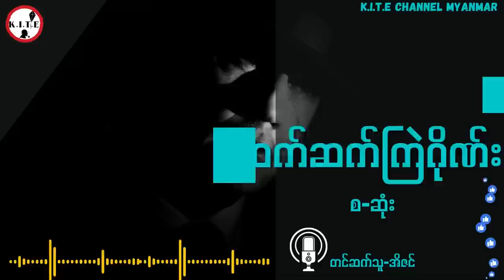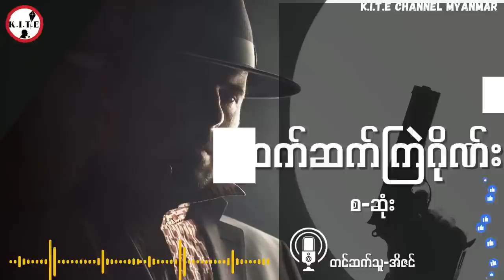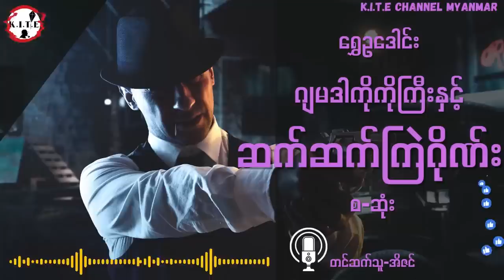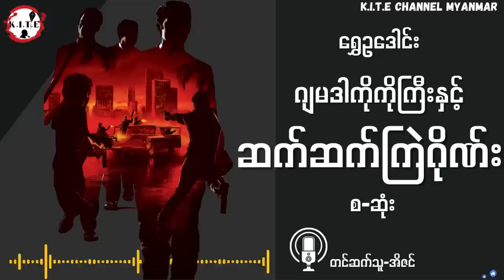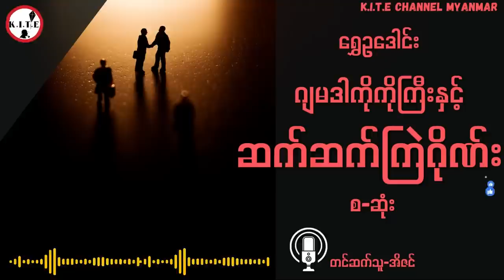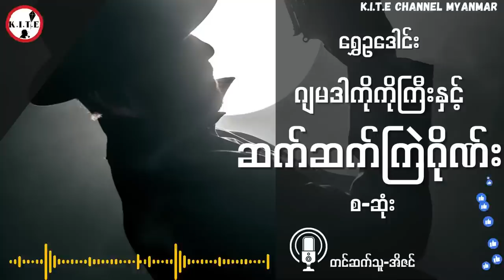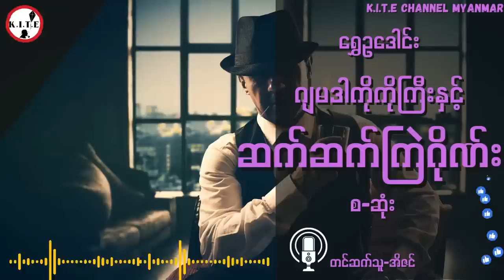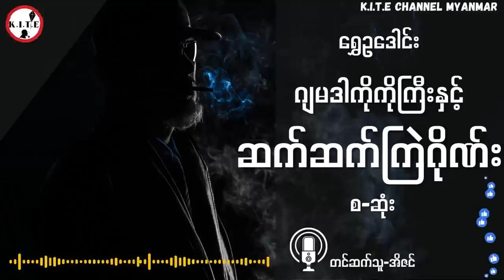ဆတ်ဆတ်ကြဲဂိုဏ်းအား မြေလှန် ဖော်ထုတ် သုတ်သင်ခြင်း၊ စ-ဆုံး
ဦးစံရှား၏ဉာဏ် ဂျမဒါကိုကိုကြီး၏သတ္တိတို့နှင့် ပူးပေါင်းဖြိုခွင်းခဲ့သည့်
ဆတ်ဆတ်ကြဲဂိုဏ်း(သို့)အာဇာနည်ဂိုဏ်း အစအဆုံး
တင်ဆက်သူ အိဇင်

အားပေးကြတဲ့ပရိသတ်များအားလုံးကို ကျေးဇူးအများကြီးတင်ရှိပါတယ်ခင်ဗျာ။